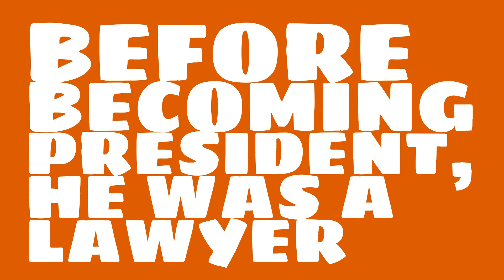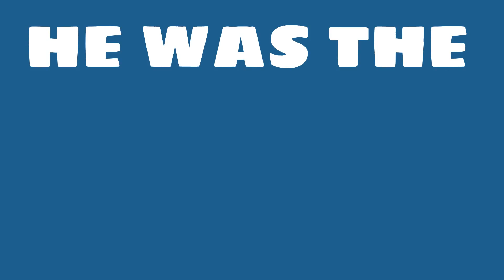When was Rutherford B. Hayes elected?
What number president was Rutherford B. Hayes? Watch this video to learn this and other trivia about Rutherford B. Hayes.